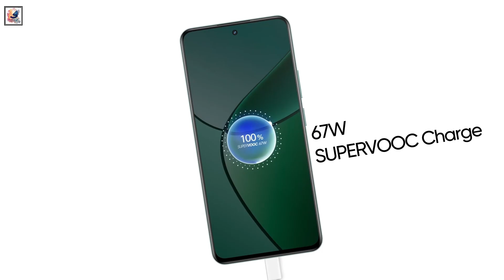After Realme' 240W, Realme unveil its 300W wired charging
After Realme' 240W, Realme unveil its 300W wired charging, Launch on August 14 - leaks & Rumors

About This Video- In this video, Realme is all set to unveil its new wired charging technology on August 14 in China. The announcement is expected to be related to the 300W fast charging technology, a leaked video shows Realme's fast-charging technology in action. Realme's Vice President Chase Xu has officially teased the feature. The Chinese tech brand already has 240W charging technology available on the Realme GT Neo 5 and Realme GT 5. Tipster OnLeaks and 91Mobiles, leaked a video that demonstrates Realme's fast charging technology. In the 38-second-long video, we can see a phone plugged along with a timer next to it to show the charging time. The phone charges from 0 to 17 percent in just 35 seconds in the video, i Hobe you guys like it & Enjoy it.